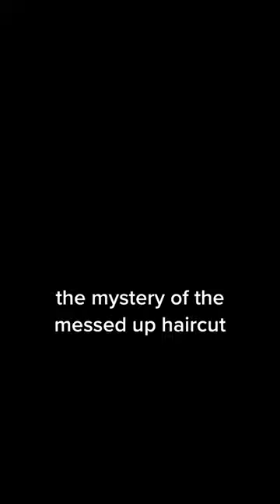The mystery of the messed up haircut